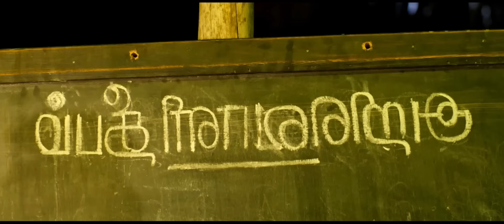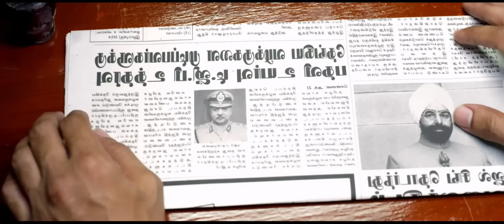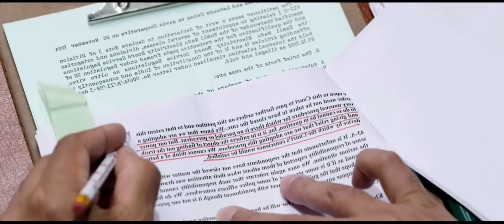Film || Ciidamada Ayaa u dilay Si naxariis darro ah xaaskiisa oo xaamilo ahna wey kufsan rabeen blze